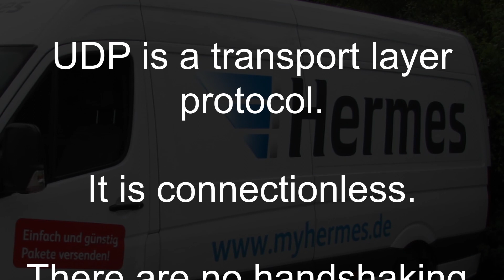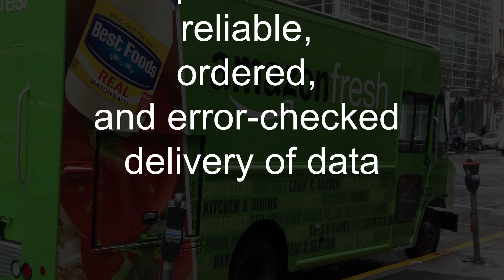UDP protocol joke | learning network protocols for Computer Science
Created for GCSE Computer Science students everywhere.

UDP and TCP are transport layer protocols

UDP = user datagram protocol
TCP = transmission control protocol

Images:

LicenseAttributionShare Alike Some rights reserved by andynas